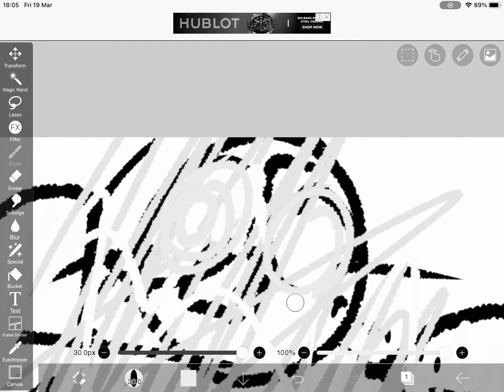Speed drawing colorful Ocelot senjen I’m not color a kind